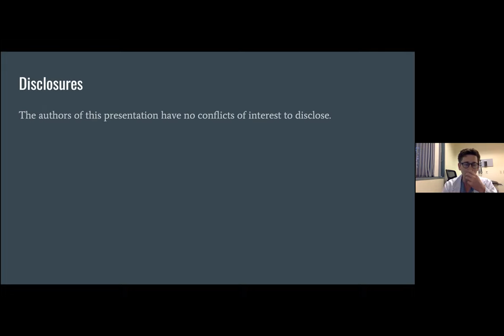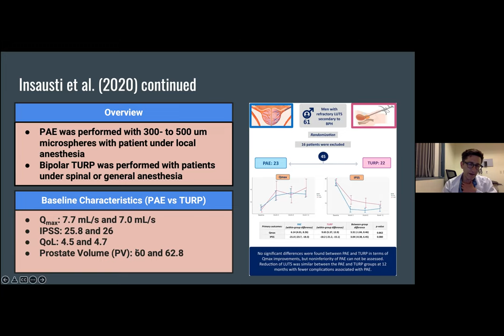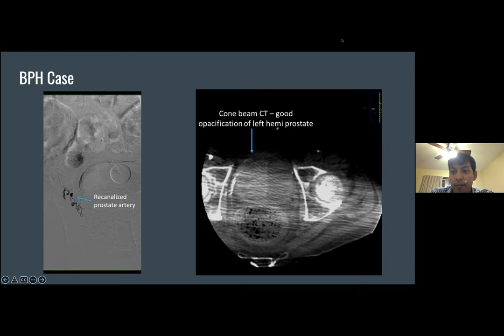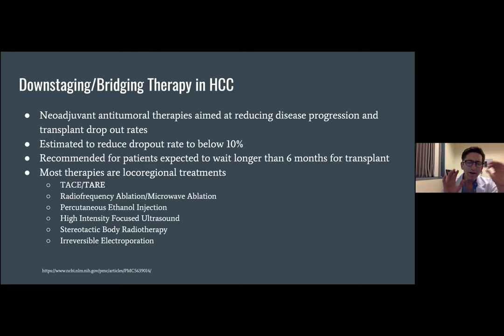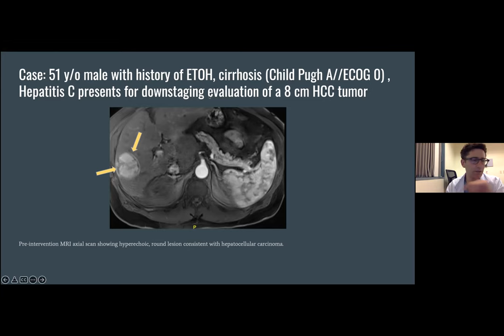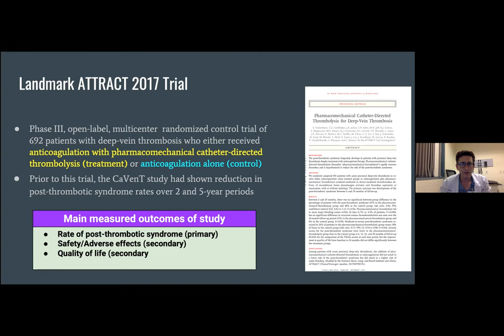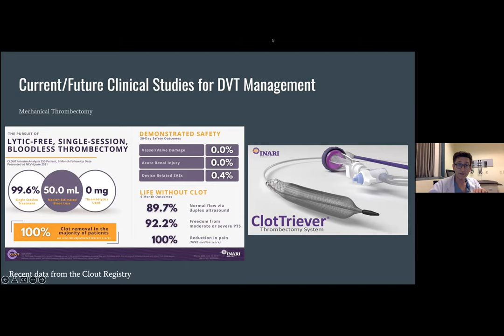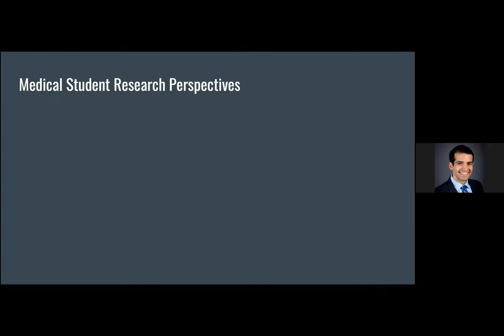SIR-RFS Webinar: Stroke to Toes II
In this webinar we explored the clinical trials changing the management of benign prostatic hyperplasia (BPH), hepatocellular carcinoma (HCC), and deep venous thrombosis (DVT). UCLA's very own Dr. Adam Plotnik will be discussing the clinical trials Insausti (BPH), Legacy (HCC) and ATTRACT (DVT).

Featuring Dr. Plotnik from UCLA.
Moderated/Organized by MSC Reserves Members Omair Ali and Vincente Loera.